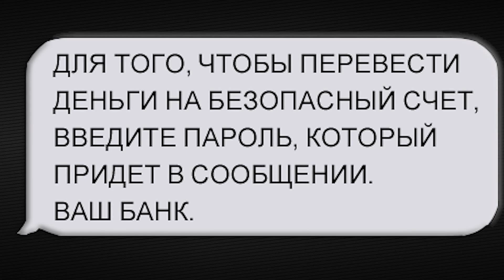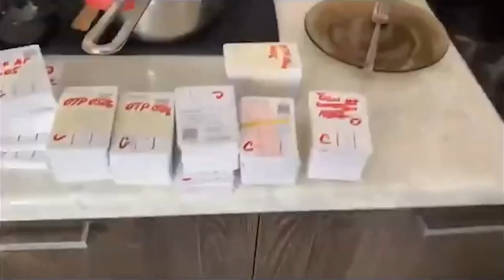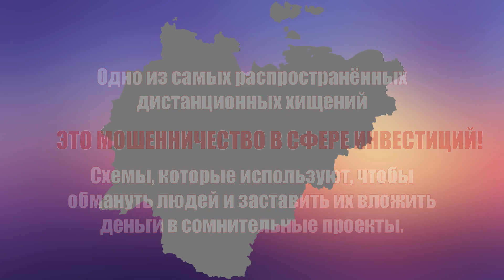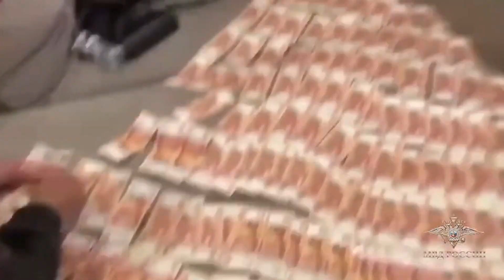Зона Особого Внимания (ЗОВ)— Наш долг дать бой мошенникам!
СМИ телепрограмма «Точка Взаимодействия» представляет телепередачу «Зона Особого Внимания» (ЗОВ)
За 9 месяцев 2024 года по линии мошенничества с использованием информационно-телекоммуникационных технологий. зарегистрировано 1765 преступлений. Ущерб превысил 780 миллионов рублей.
Одно из самых распространённых дистанционных хищений это мошенничество в сфере инвестиций  — это схемы, которые используют, чтобы обмануть людей и заставить их вложить деньги в сомнительные проекты.
В гостях  телепередачи «Зона Особого Внимания» (ЗОВ) —  Михаил Гуляев, начальник отдела Управления по борьбе с киберпреступлениями МВД Якутии.